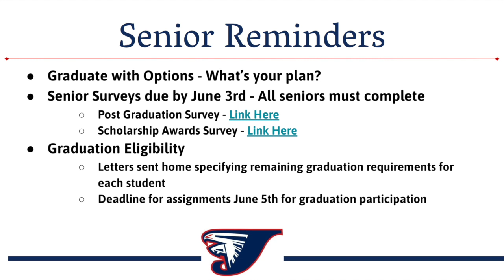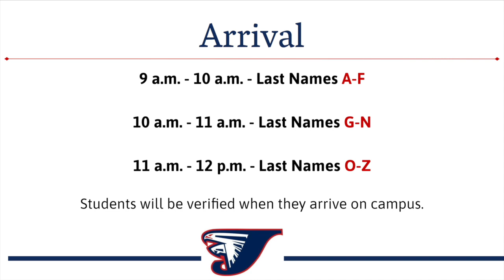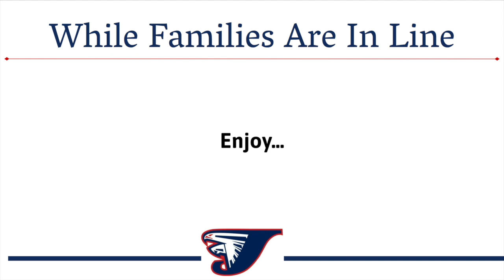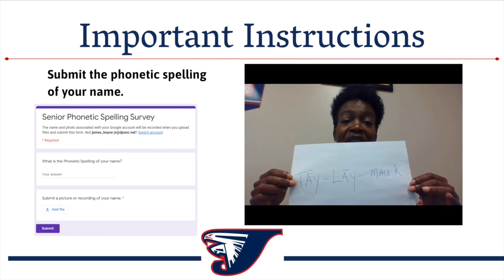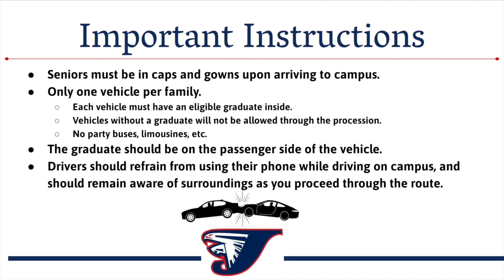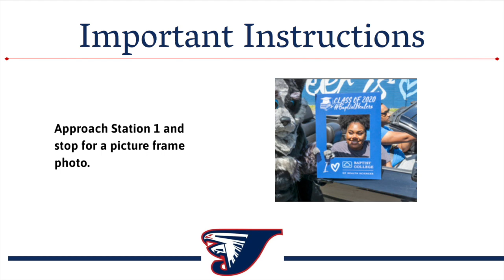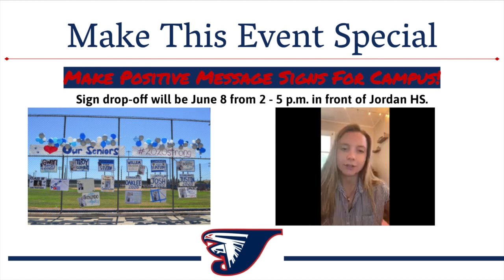Graduation Instructions and Senior Reminders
Don't forget to bring a special sign to graduation! Information can be found here: shorturl.at/BINR0